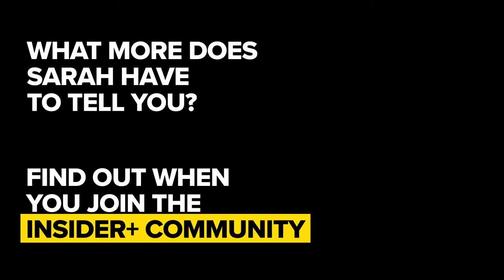Sarah Kennedy HYPERGROWTH London 2019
Want more of Drift Insider?
Sign up for Insider and Insider Plus here: Drift.ly/YTInsider
Sarah Kennedy is VP of Global Marketing at Adobe. In this clip, Sarah talks about the importance of being customer obsessed. Watch this sneak peak of Sarah's session at HYPERGROWTH London 2019. Head over to Insider Plus for the full video.